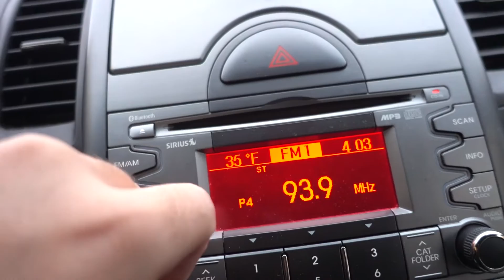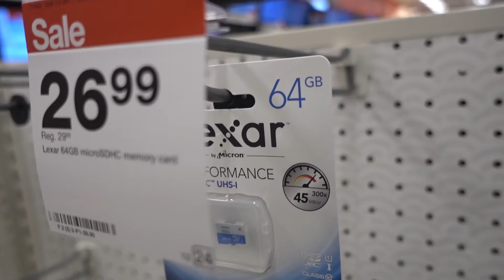SANTA'S COMING!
Today I visit my sister an niece, do some last minute Christmas shopping at Target, show you how to properly wrap a present, and then get to sleep so Santa can come!

Equipment I Use:

Samsung Galaxy Note 5
Aputure LED Light
Travel Bag

Music (Killertracks.com):
Jingle Bell Swing
UPM KT295
Track - 14